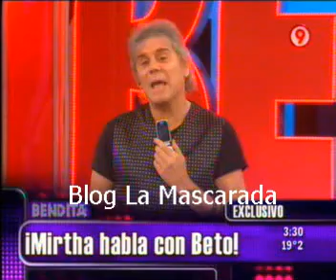Mirtha hablo con Beto Casella